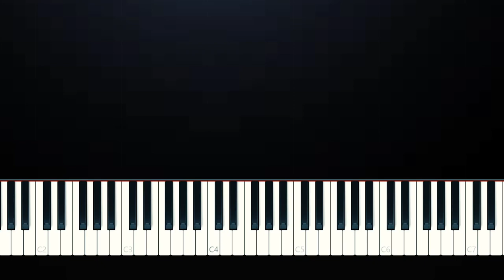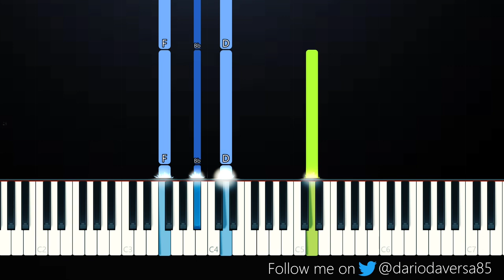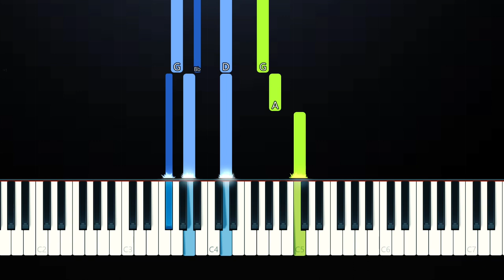Yongzoo (용주) - Maze (The King: Eternal Monarch 더 킹: 영원의 군주 OST Part 4)(Piano Tutorial)